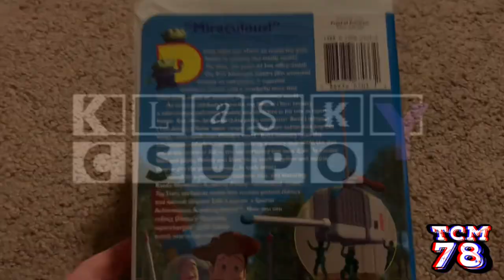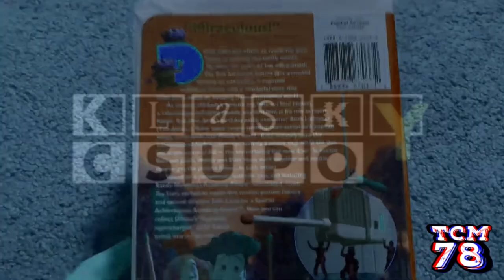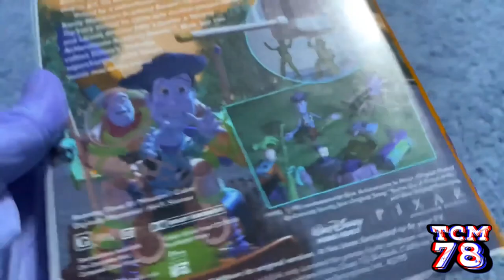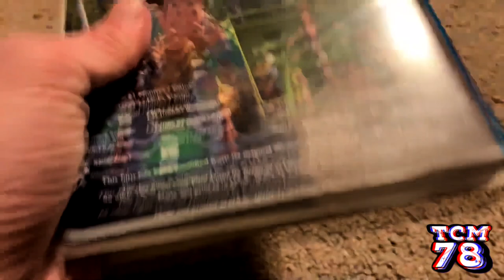Toy Freaking Story! Csupo V1 effects [Inspired by Pre‎‎‎‎‎‎vie‎‎‎‎‎‎w 2 effects]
Requested by Editor and BSOD Channel

Software used:
Audacity
VEGAS Pro 17
IL Vocodex